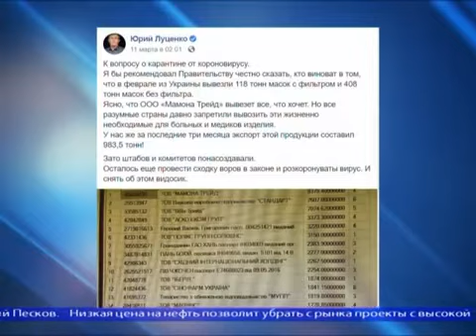ГТРК ЛНР Открытая студия 16 марта 2020